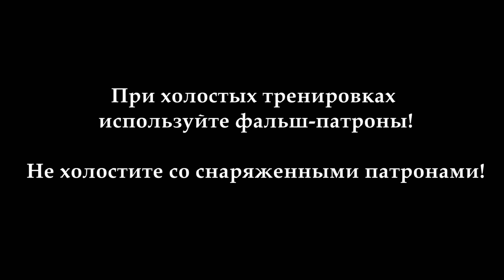SuperNova accidental shot after loading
Как избежать случайно выстрела при заряжании ружья методом "load-two" (когда снимался этот ролик quad-load еще не придумали). Видео будет особенно полезно стрелкам, начинающим осваивать методы зарядки с переворачиванием ружья.